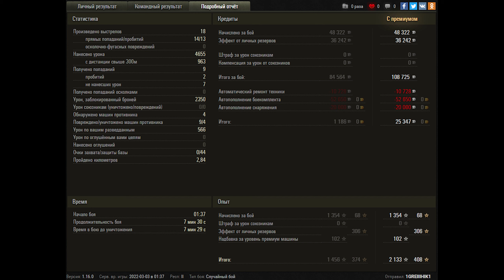World of Tanks Lorraine 50 t - Tier IX Premium - NEW TANK !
Zekin60fps
Wot replays

Lorraine 50 t world of tanks,world of tanks Lorraine 50 t,Lorraine 50 t wot,wot Lorraine 50 t,Lorraine 50t,Lorraine 50 t,world of tanks,wot replays,wot